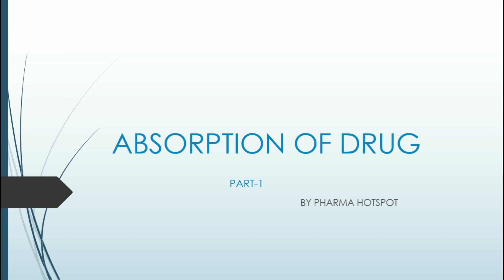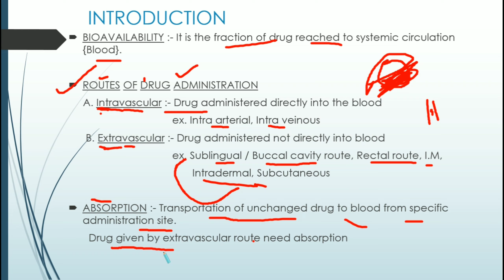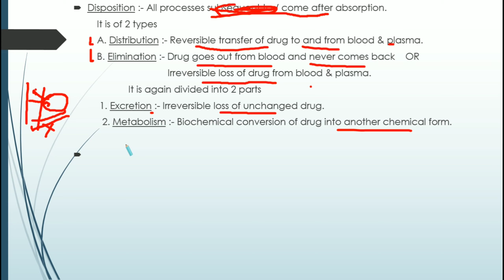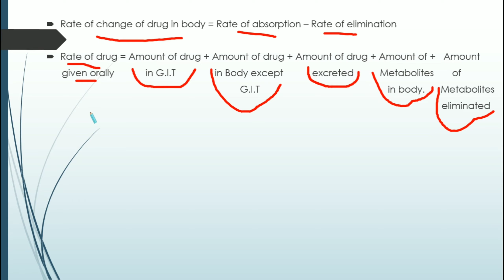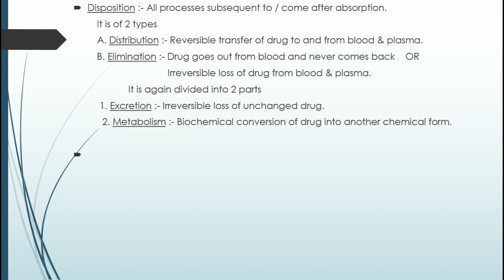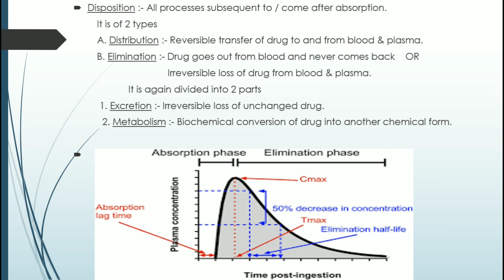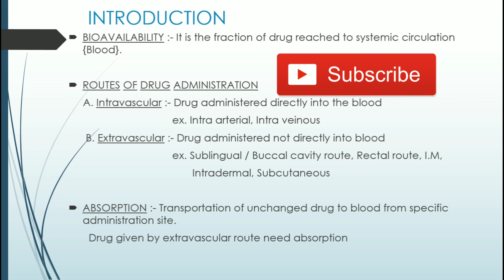Absorption || part 1 || unit 1 biopharmaceutics | b pharma 3rd year 6th sem | complete lecture hindi